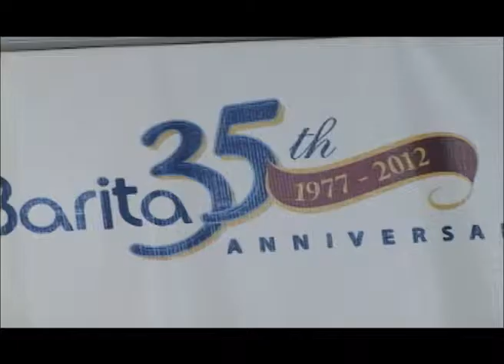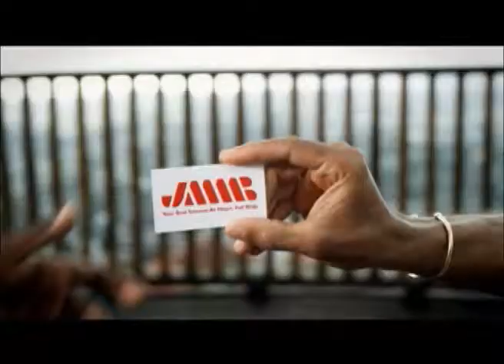The Owen James Report - September 7, 2012